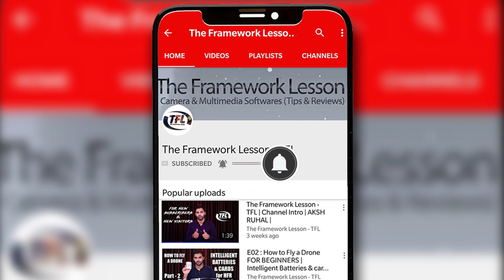Joby Gorillapod 5k Review | BEST TRIPOD FOR VLOGGING OR DSLR | In Hindi | Aksh TFL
In this video you will get Joby Gorillapod 5k Review. On this gorillapod we can mount 1dx mark 2 camera with 70-200 lens .